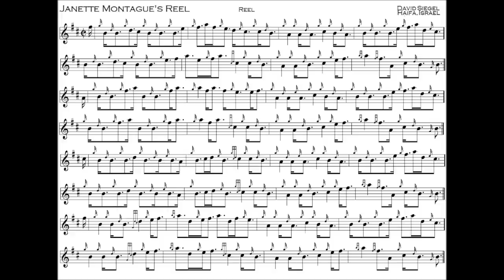JANETTE MONTAGUE'S REEL David Siegel - Haifa, Israel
This reel is named for the best harmony-composer for the Highland bagpipe today. Not that she limits her musical interests to the bagpipes alone.  I designed this reel to exibit some of the classic sound of the pointed reel, and to be playable by pipers of all levels, yet be a challenge in precise expression, snappy cuttings, and proper tempo. It is set slow, one time through, then speeded up a bit so that a listener can hear how a reel does need a bit of tempo for the melody to come out nicely. We may practice very slowly at home, but we must all be aware of actually performing reels and other faster tunes up at a musical tempo.